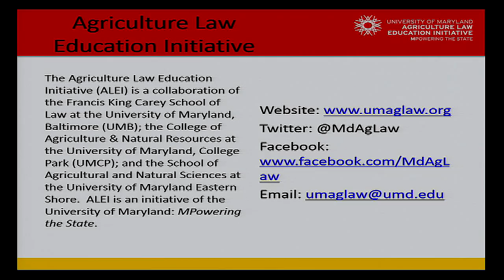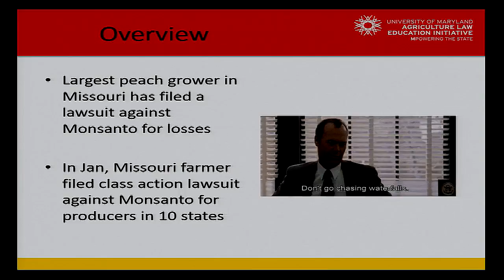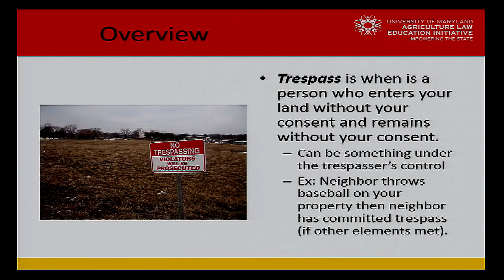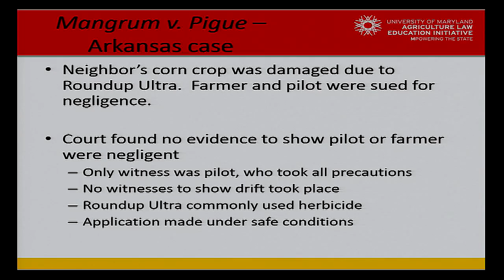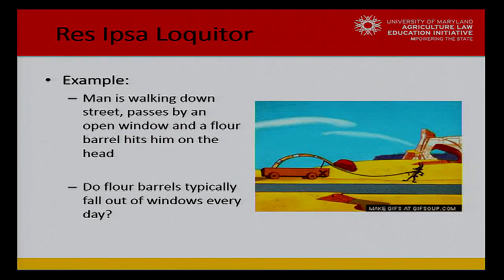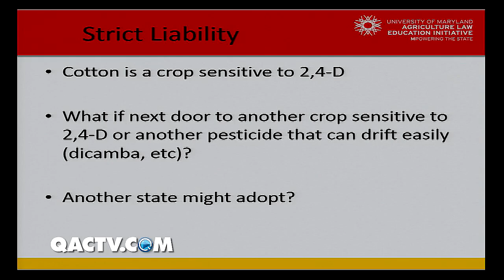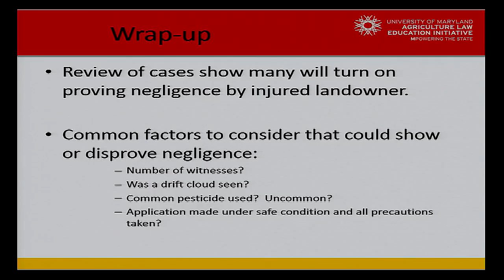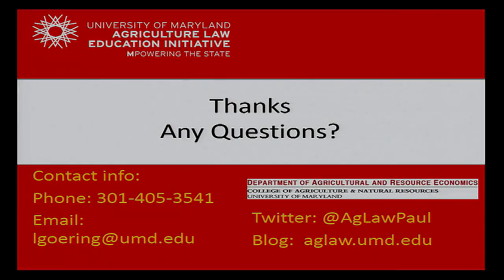Pesticide Drift...the Legal Side - 2017 Agronomy Day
Presented by Paul Goeringer, Legal Extension Specialist, University of Maryland Ag and Resource Economics.